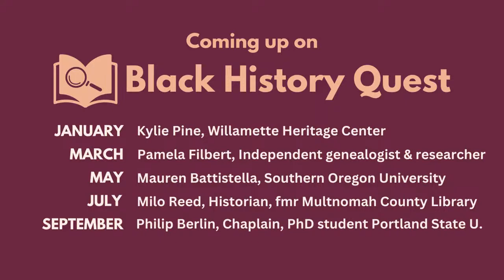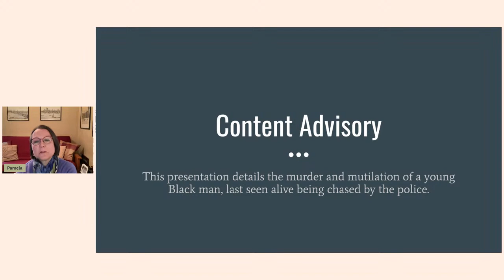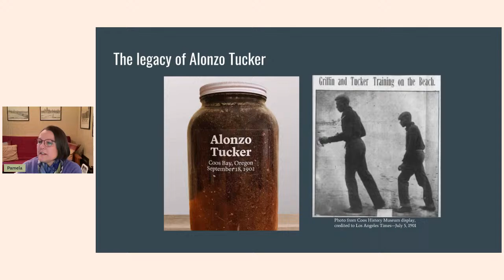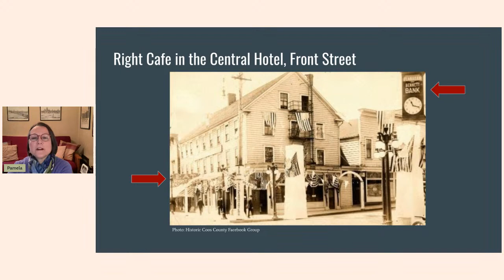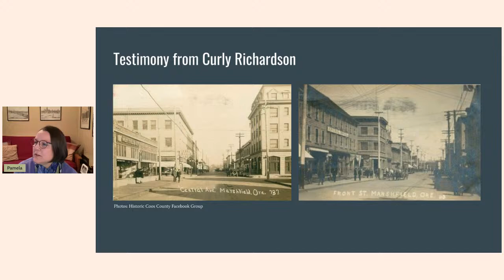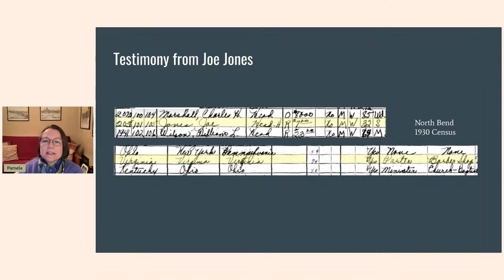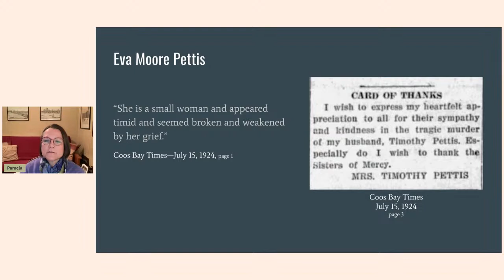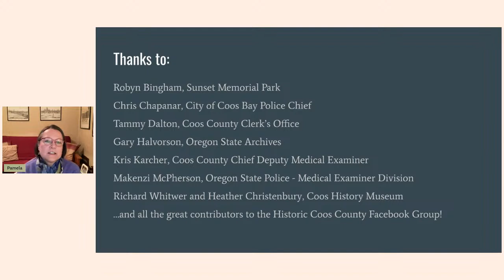Black History Quest: Mystery in Marshfield, the murder of Timothy S. “Frank” Pettis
Black History Quest, ep 2: Mystery in Marshfield, the murder of Timothy S. “Frank” Pettis
Guest History Investigator Pamela Athearn Filbert presents details of the Timothy Pettis cold case, and her attempts to find answers about this unsolved killing. Pettis, a young Black man, was last seen alive being chased by the Marshfield (Coos Bay) police in July 1924. His body was found floating in the bay five days later and no suspects were ever identified.